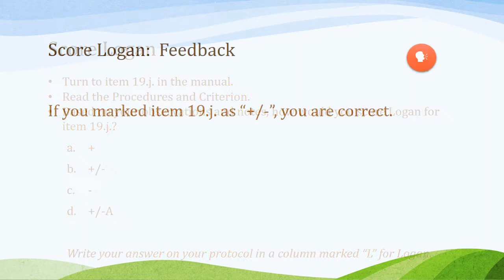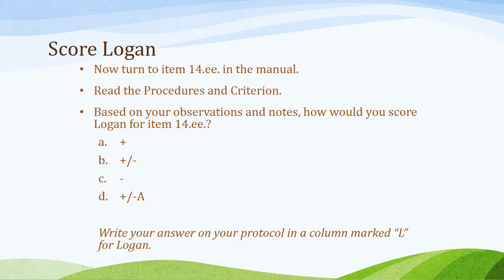CCITSN Section 5 Video 3